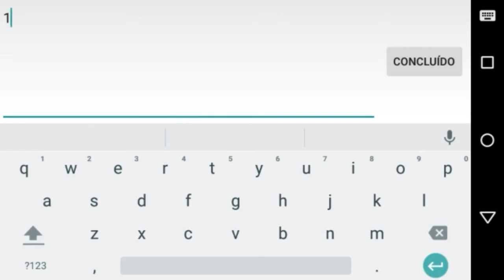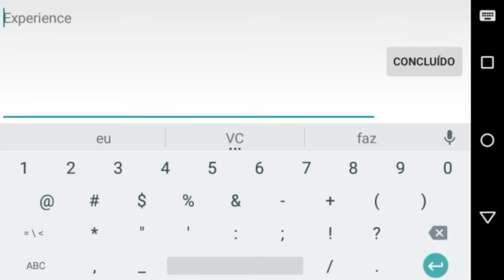MINECRAFT PE 0.13.0 | MOD TOO MANY ITEMS ATUALIZADO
▬▬▬▬▬▬▬▬▬▬▬ஜ۩۞۩ஜ▬▬▬▬▬▬▬▬▬▬▬▬▬
▓▓▓▒▒▒░░░♦ LEIA A DESCRIÇÃO DO VÍDEO ░░░▒▒▒▓▓▓
▬▬▬▬▬▬▬▬▬▬▬ஜ۩۞۩ஜ▬▬▬▬▬▬▬▬▬▬▬▬▬

Eae Galera Galerinha  Não se esqueça de avaliar o video caso tenha gostado.

Parceiros

Meus contatos

»Meu nome no Skype-  Slikecraft™

Downloads

Se vc gostou do video,deixe aquele like bem foda inscreva-se se vc não for  inscrito me sigam nas redes sociais mais uma coisa,ja deixou o like? eu sei que vc não deixou...deixaa  ;-)

▬▬▬▬▬▬▬▬▬▬▬ஜ۩۞۩ஜ▬▬▬▬▬▬▬▬▬▬▬▬▬ -Metas-

█ 10 Inscritos -
██ 50 Inscritos -
███ 150 Inscritos -
████ 250 Inscritos -
█████ 500 Inscritos -
██████ 1.000 Inscritos - Vou Sair Pelado Na Rua !
███████ 5.000 Inscritos -
████████ 10.000 Inscritos - Um Dia Chego Lá !!